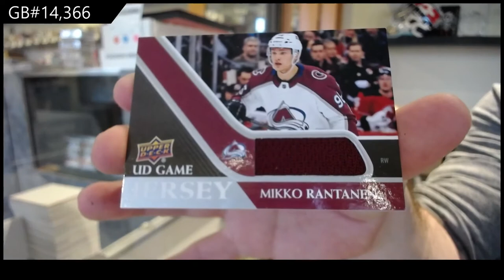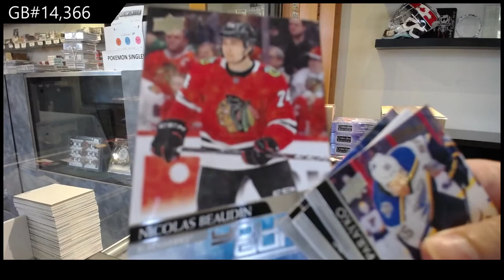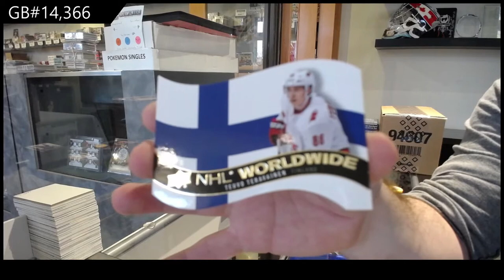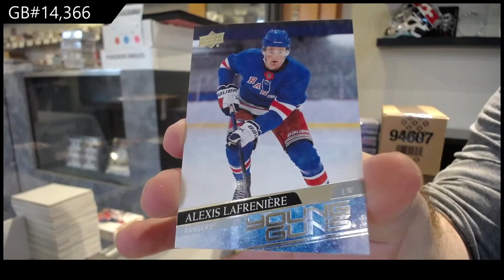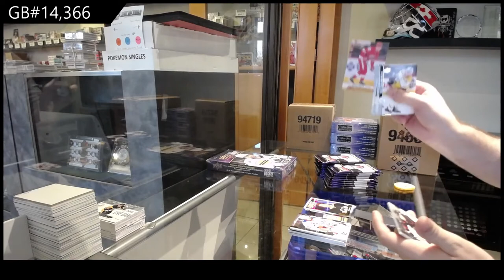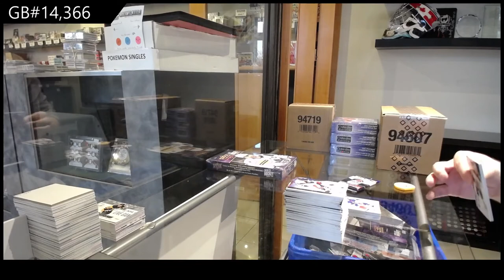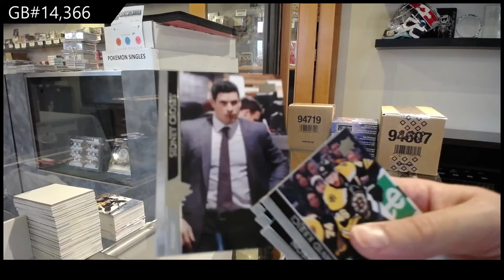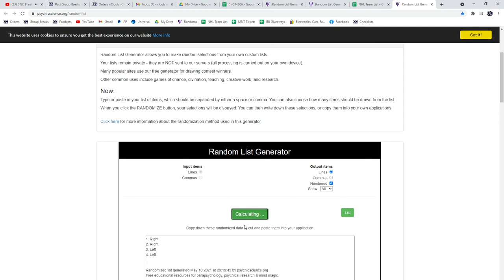20-21 UD Series 1 & Series 2 Hockey 4 Box Break - C&C GB #14,366